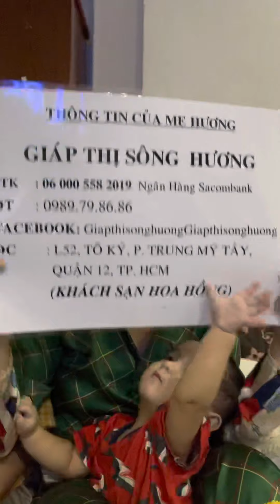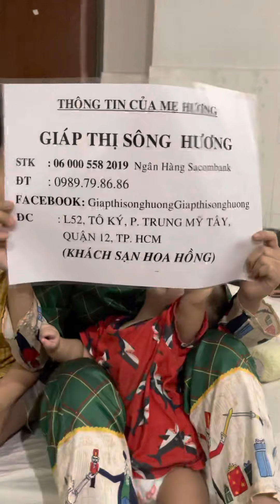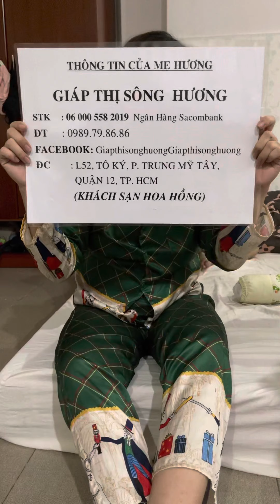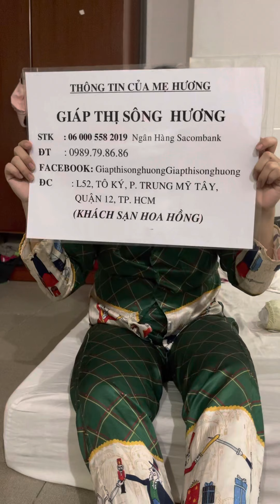Sau khi mẹ nuôi qua đời, bé gái 12 tuổi bị con của mẹ nuôi đuổi ra khỏi nhà, Mời các bạn xem!